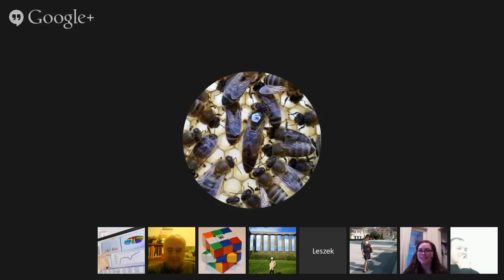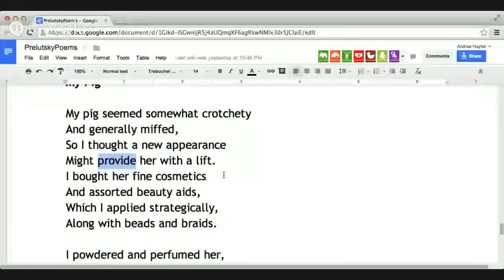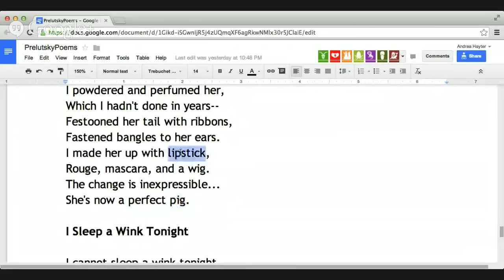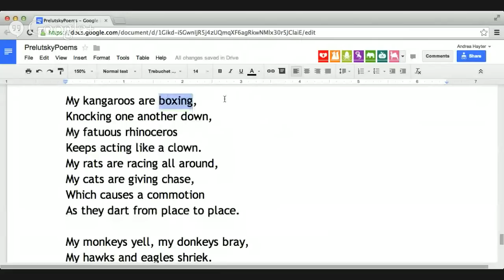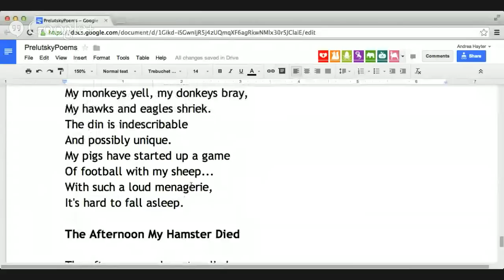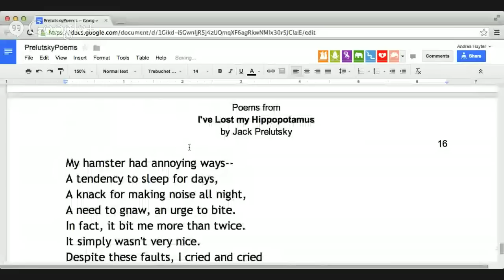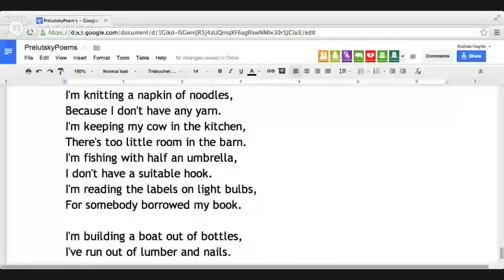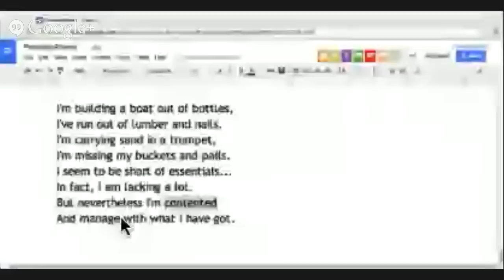Verbling English Class: Reading and Pronunciation